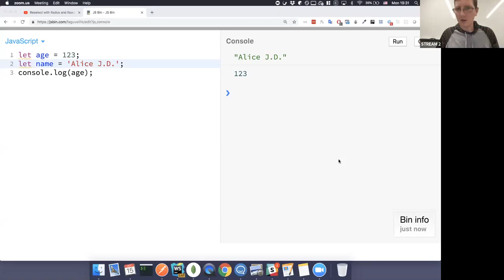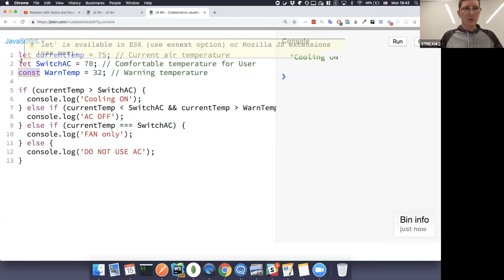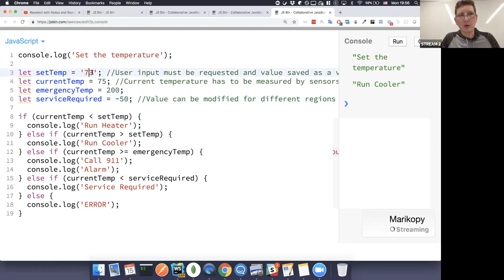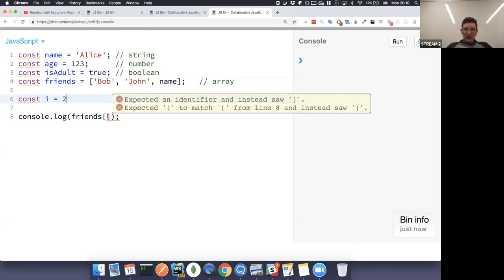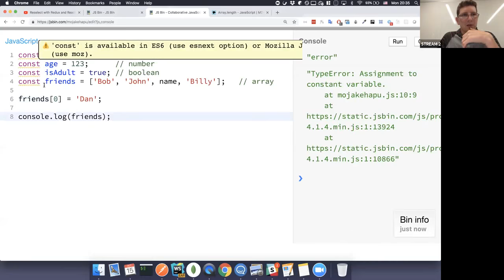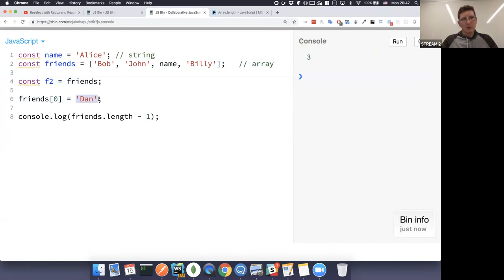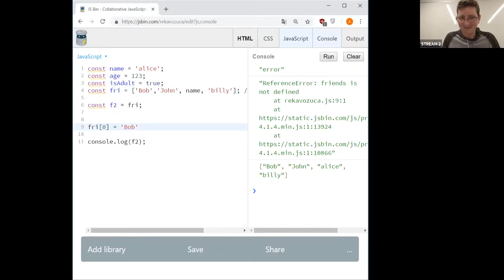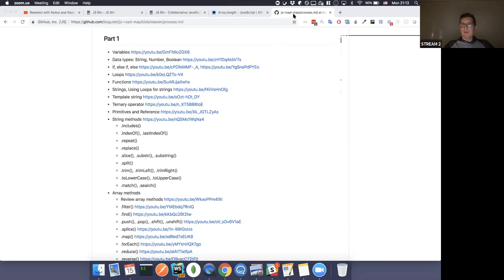3.1. Массивы в JavaScript.